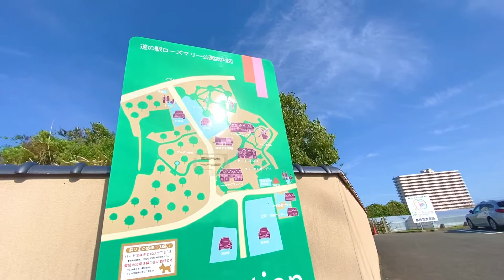⑧南房総一泊旅行 THE SHINRAさんの露天風呂付き客室(28000円）2022年４月上旬 シリーズ最後 海から山へ！そしてゴール！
雨が続くことが多いので、今回も泣く泣く山は諦めて、
「そんなときは温泉！」と行く場所を探してみました。

いつもは伊豆とか群馬とかに行くことが多いのですが、
今回は近くて遠い（？）千葉！に決めました。
高台から広い海の景色と富士山を見ることができて、
きれいな露天風呂付き客室のある
館山のTHE SHINRAさんというところです。

フラワーラインなど、館山より南側の
ほんとうに千葉の南のはしっこを
ぐるっとまわってくる一泊旅行です。

洲埼灯台・野島崎灯台、
それから桜もすばらしかった安房神社。
そして最後は奥まった里のなかにある
「房総名水 暗闇の水」で湧き水ももらってきました。

あとは、地図を見ていて気づいた
たくさんある「道の駅」にも行ってきましたよ。
それぞれに特色を出していて、
旅の間のとても良い気分転換（と、おやつ補給）になりました。

【道の駅のリンク】
▶保田小学校（地酒・地ビールが充実！おもしろい校内探検）
▶道の駅きょなん（前を通っただけでした...）
▶富楽里とみやま（鮮魚コーナーがありました。二階では軽食など）
▶道の駅とみうら（フラワーガーデンと小川沿いの桜並木）
▶南房パラダイス（庭園内は有料だったのですぐ帰っちゃいました）
▶ちくら潮風王国（海の景色がすごい。鮮魚コーナーありました）
▶ローズマリー公園（植木とかたくさん売ってました）